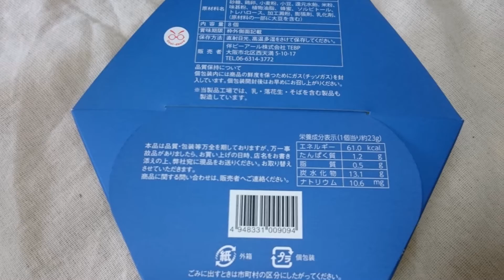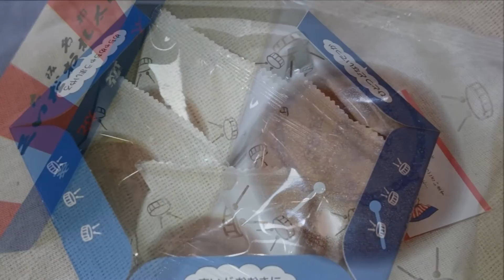【大阪土産もらいました】くいだおれ太郎の太鼓焼き～お菓子・お土産・大阪・道頓堀～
大阪に遊びに行った友達からもらったお土産が可愛いかったので動画にしました。

■昨日のリキちゃんは・・・キャラメルコーンの袋に思いっきり顔をそむける姿が面白い
■昨日のごちそうは・・・ロッテリアのモーニングメニュー【デニッシュベーコンエッグサンド】

リキちゃんねるゲーム部屋はこちら！6月28日よりバイオ5実況始めます